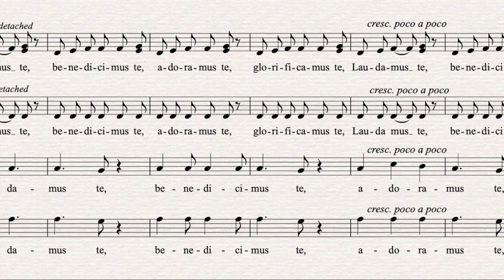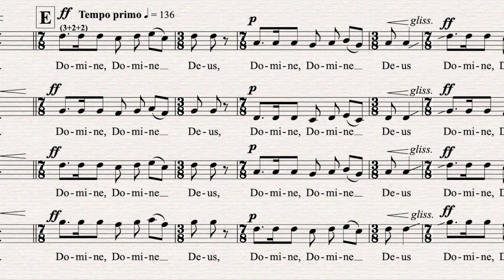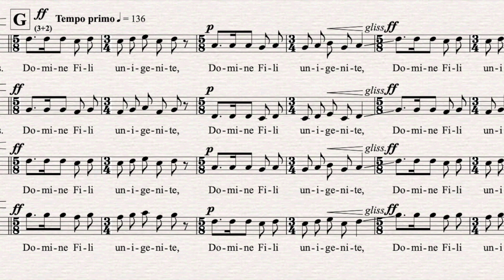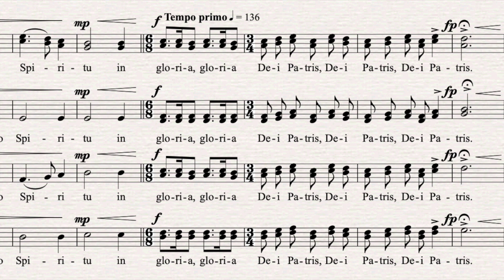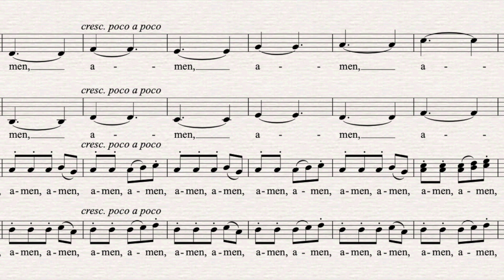Gloria - by Tobin Stokes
composer: Tobin Stokes publisher: Cypress Choral Music
feat: Canadian Chamber Choir